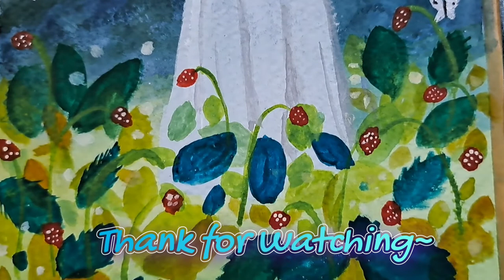Paint with Me: The Friendly Ghost in the Secret Garden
Hello everyone, in this video I'll be painting this friendly ghost. I really enjoyed painting this one, and I hope y'all will like it too 😃💙